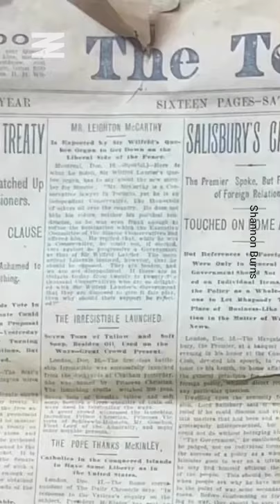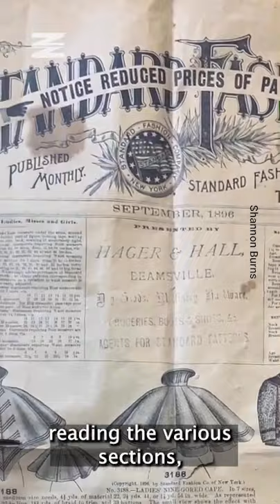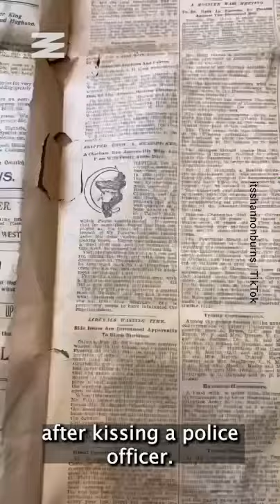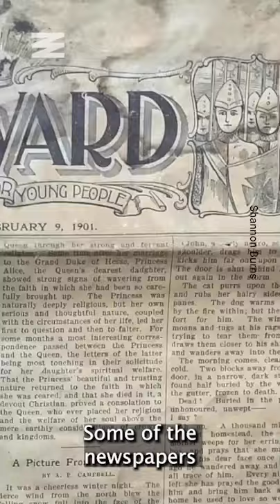An Ontario Woman Found Newspapers From The 1800s In Her Ceiling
During the renovation of a house in Beamsville, Ontario, Shannon Burns came into possession of some newspapers dating back to the 1800s that her brother and brother-in-law found in the ceiling. Perhaps just as fascinating as the newspapers themselves, is the content contained within.